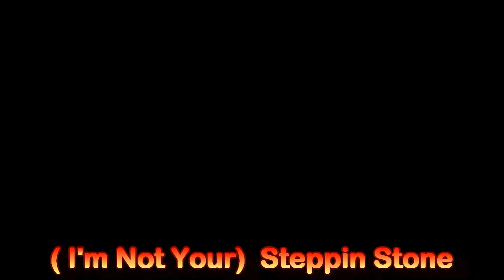The Monkees...( i'm not your ) Steppin Stone " In H.D." ( Cover By Capt Flashback) Pls Use Phones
I'm singing the lead (or Mickey Dolenz ) part to this first year rocker for the television created rock stars,The Monkees situation comedy series. Steppin Stone was written in 1966 by Tommy Boyce and
Bobby Hart...Released as the B-side to the record "I'm A Believer". it was the first Monkees B-side to hit the charts...Stone had been recorded first by Paul Revere and The Raiders and included in their album, Midnight Ride...It was recorded by Tom Petty, The Sex Pistols and many other artists. Pls "Flashback" to 1966. when we were all saying. "What's A Monkee?"...Thanks for listening!...The Captain.